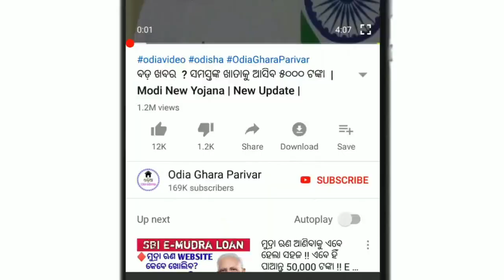ଓଡିଶାକୁ ପ୍ରଳୟ କରିବ ବାତ୍ୟା | Morning news today | 13th May 2021| odisha news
ଓଡିଶା ପାଇଁ ପ୍ରବଳ ବର୍ଷା।
cyclone
odisha news
13th May 2021